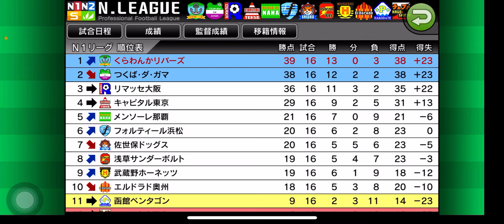【カルチョビットA 】敵地に乗り込み絆を見せろ！ キャピタル東京との公式戦【453】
‹前提›
1. 補強は女子選手のみ。安い年俸の選手を優先的に獲得
2. 相手の力に応じて出場選手をローテーション
3. MFのスタミナが切れやすい。MF中心に強化